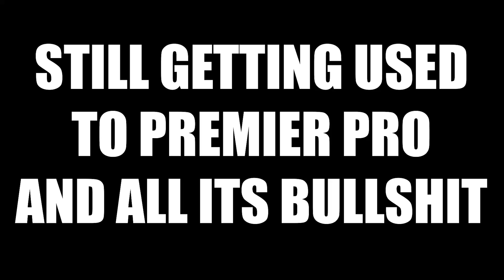Waiter! More Bombs please!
Absolute Insanity